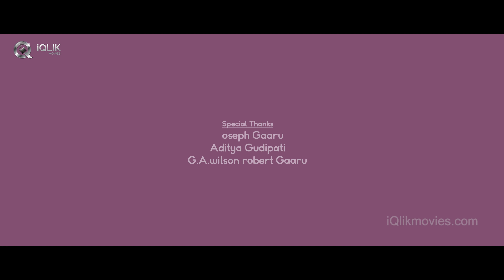Abhimanyudi Prema Katha || Latest Telugu Short Film 2020 || Akhil Kalyan || K Kalyan Sunder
Watch Abhimanyudi Prema Katha || Latest Telugu Short Film 2020 || Akhil Kalyan || K Kalyan Sunder

Starring : N.K.Krishna, Aishwarya Bala, Sri Sri, Rama Raju, Akhil Kalyan
Cinematography : Pushpak Bablu
Editing, Colour Grading : Venkatesh Chunduru
Produced by K. Kalyan Sunder
Written and Directed by Akhil Kalyan